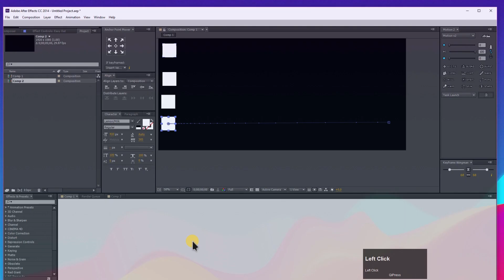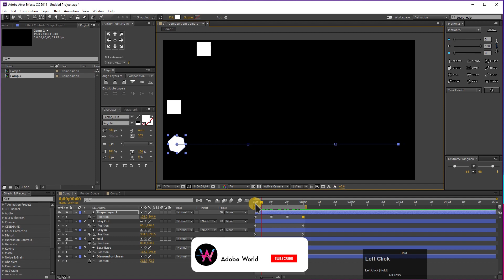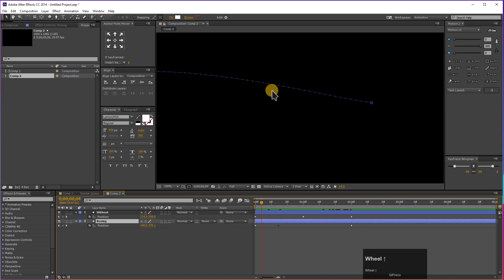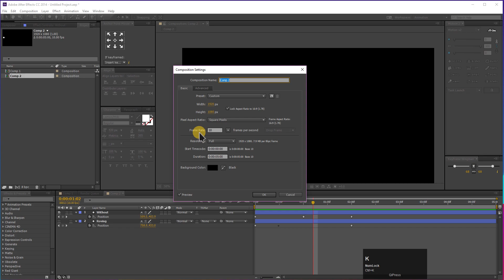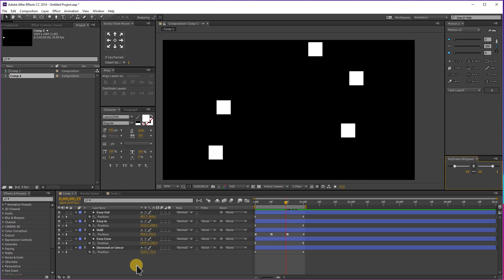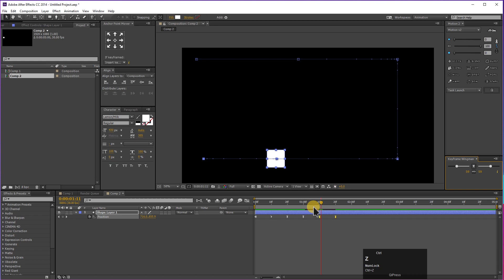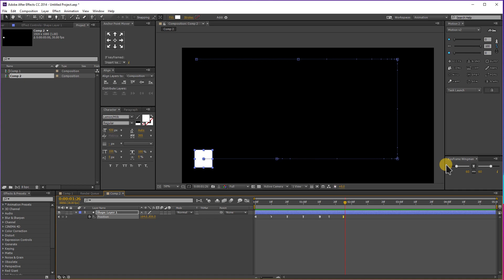Adobe After Effects CC Complete Training Class 24 - [Hindi / Urdu]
Asalam-O-Alaikum. I'm Shoaib Baghi, here I'm with another video. This is the Twenty Four video of Adobe After Effects CC Complete Training. In this video we will talk about Key frames and we will see how many kind of a key frame. And how to use Key frames with different properties in Adobe After Effects CC. Hope you will like it.  JazakAllah.

I've decided to provide Online Tuitions. Obviously it is not free. But I won't charge much. Here is my personal E-mail.

📌Social Links📌

Want to use this Track for your Video Please add this in your Description